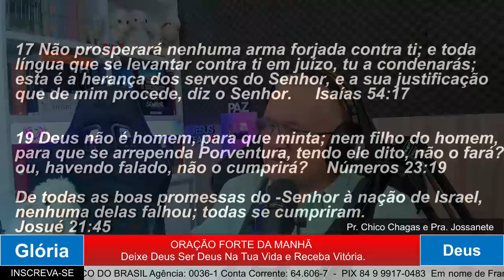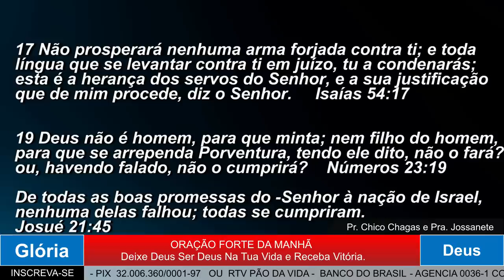ORAÇÃO DA MANHÃ - DEIXE DEUS SER DEUS NA TUA VIDA.